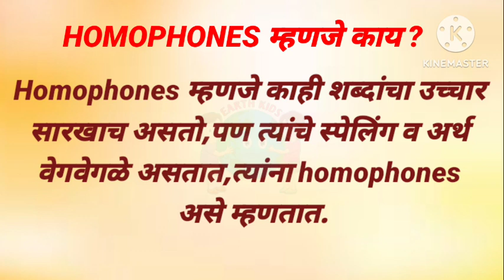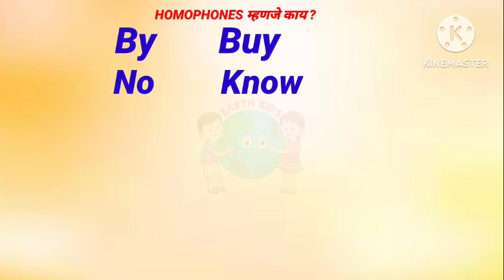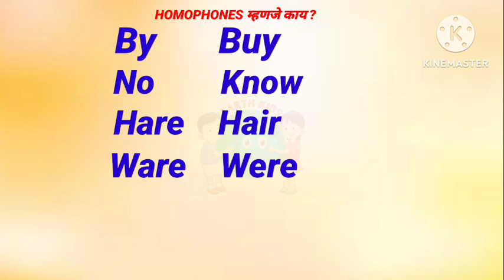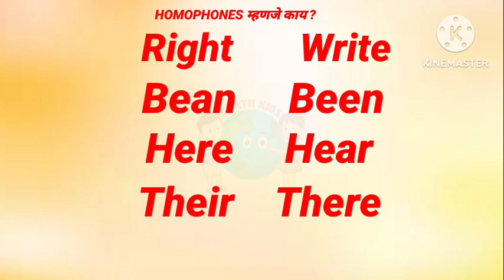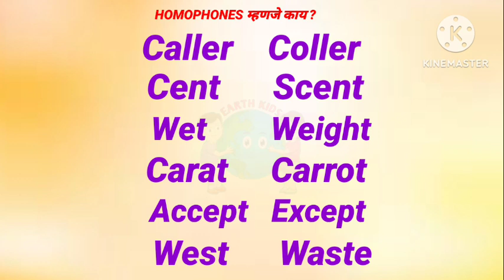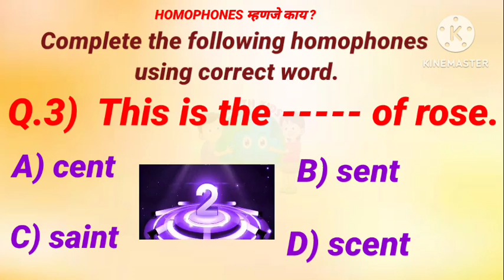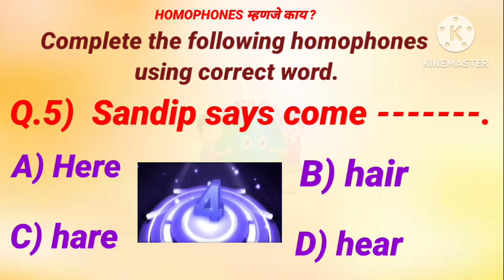Homophones For Kids Homophones list | Homophones Music | Homophones Spelling | होमोफोन्स | SUN SON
Learn all about homophones in this fun learning video for kids!
Learn what homophones are, how to identify them , and then put your skills to the test !

Thanks for learning with us today !

education
educational
educational psychology
education connection
educational movies for kids
educational videos
educational cartoons
educational movies